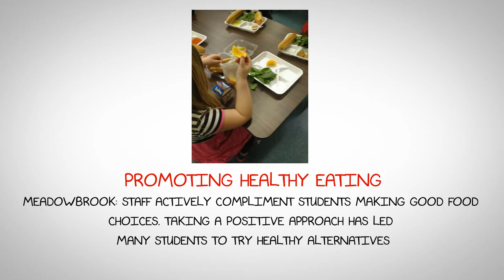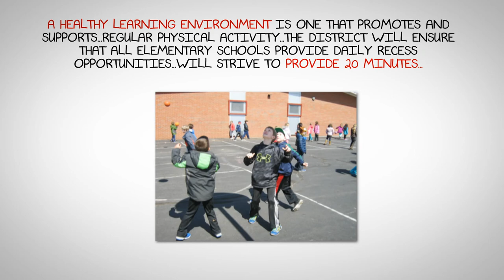Health and Wellness in East Greenwich Schools - Meadowbrook and Frenchtown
Health and wellness in East Greenwich Schools.
Policy into practice -- Meadowbrook and Frenchtown
(More videos from other schools will come soon!)